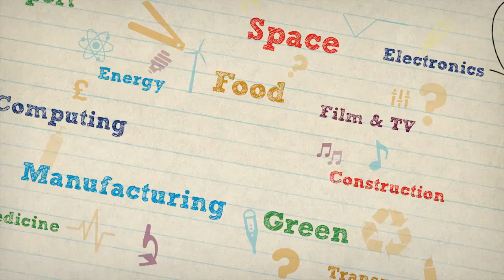REAL JOBS: Sally Biddlecombe - mechanical building services engineer at Arup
Looking for career inspiration? Engineers like Sally help make buildings comfortable places to live, learn or work, looking at heating, humidity, CO² levels and more. They also help the environment - in the UK around 40% of our carbon emissions come from buildings, and these can be designed to be more energy efficient.

Teachers!